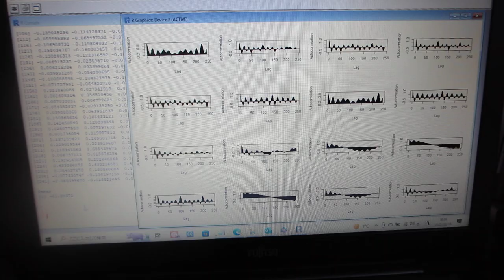自己共分散関数による、超音波の伝搬状態を解析・評価する技術（超音波システム研究所）